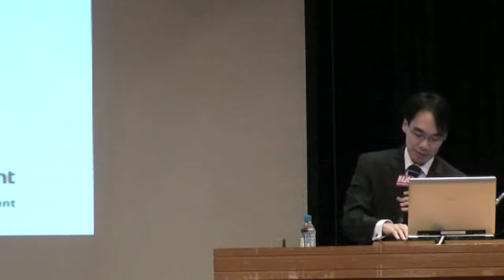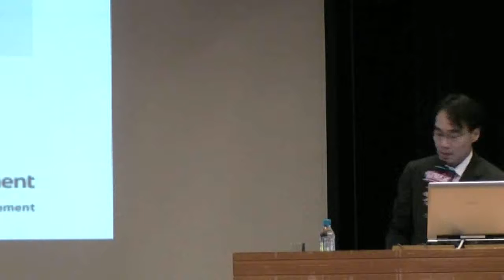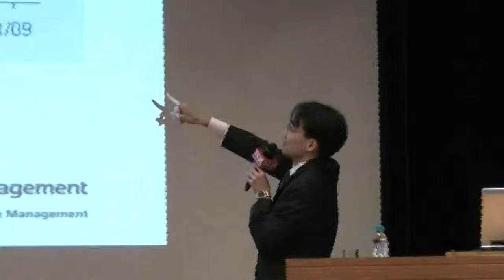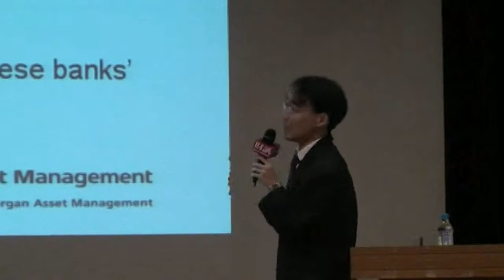【財訊大中華論壇系列二】大中華經濟的未來2/14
摩根富林明總監王浩應財訊邀請，提出對投資大中華的精闢見解，主要講題為1.全球不景氣還有多久？
2.金融海嘯對大中華的後續影響
3.世界經濟泡沫化，大中華的機會在哪？
4.中國會是全球市場的支柱？
5.台灣產業受美國、中國什麼影響？